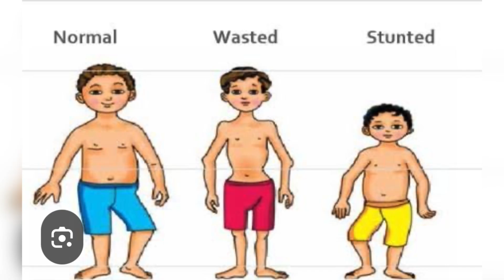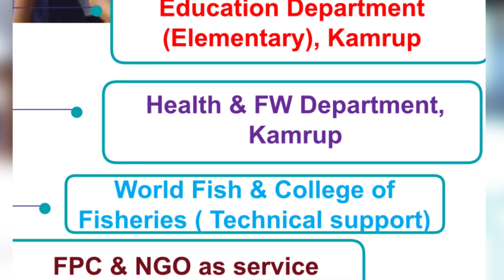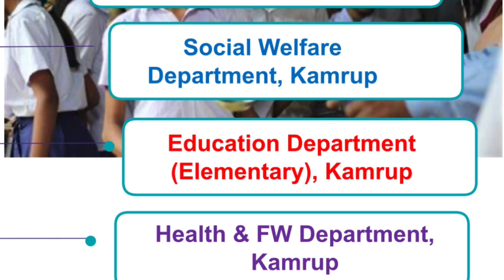असम में कुपोषण दूर करने के लिए मछली पाउडर का प्रयोग# Fish powder for malnutrition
The government of Assam has started a project of adding fish powder in the mid-day meal of children to fight malnutrition. This was launched in Kamrup district and the District Administration,  the Fisheries department, Education department, Health department, NGOs and fishermen cooperative societies participated in the program. It resulted in the improvement of health of the children. The project was funded by PMMSY and ￼APART and was technically supported by worldFish.